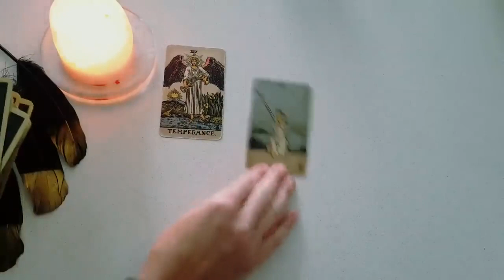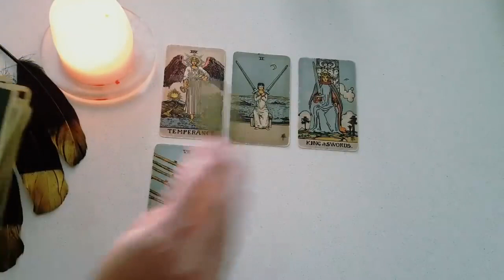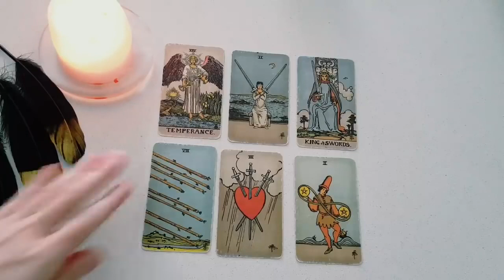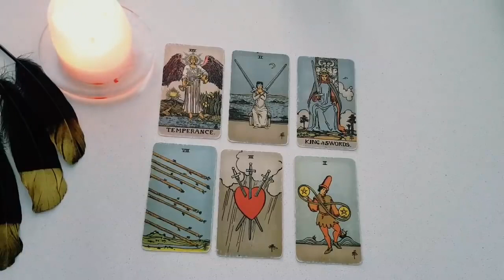PISCES🔥OMG! YOU'RE ON THEIR MIND LISTENING TO THIS! YOU WON'T BELIEVE THEIR NEXT MOVE😳FEBRUARY 2023